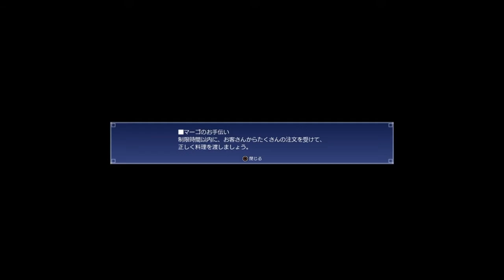【FF15 実況】FINAL FANTASY XV #43 モグチョコカーニバル 前編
過去動画は再生リストよりご覧下さい